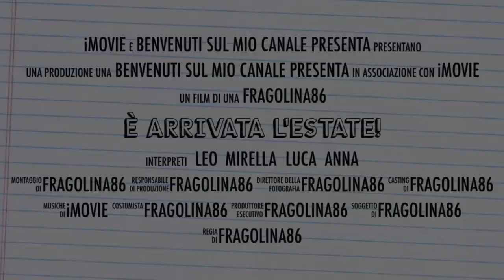HAUL SHEIN INDOSSATO HO SPESO 240 EURO ... 2022